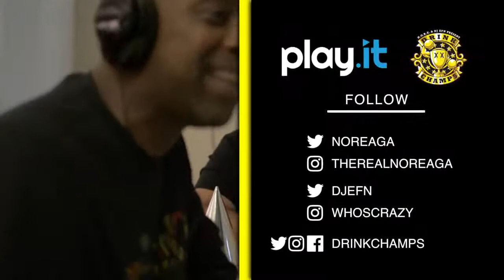DRINK CHAMPS: Episode 18 w/ Kenny Anderson | Talks NBA, Stories of Young N.O.R.E., Lefrak + more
N.O.R.E. and DJ EFN are the Drink Champs. In this ThirstyThursday episode, the guys drink it up with basketball legend Kenny Anderson. Kenny, who's also from N.O.R.E.'s neighborhood of Lefrak City Queens, tells stories about a young N.O.R.E., being one of the first basketball players that proudly represented hip hop, and his vast career going back to his college days.

N.O.R.E.